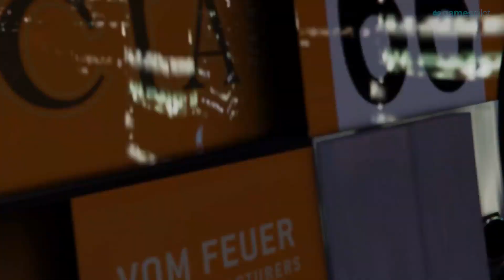GTA ONLINE Creator für Stuntrennen Trailer German Deutsch (2016) Neuer Gameplay Modus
GTA Online: Cunning Stunts Creator für Stuntrennen Trailer German Deutsch | 2016 New Gameplay Mode